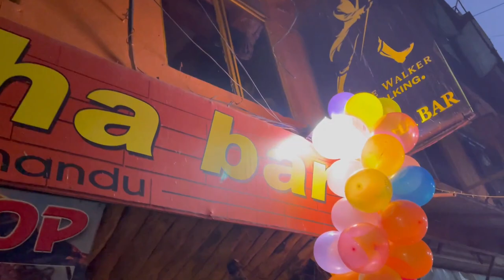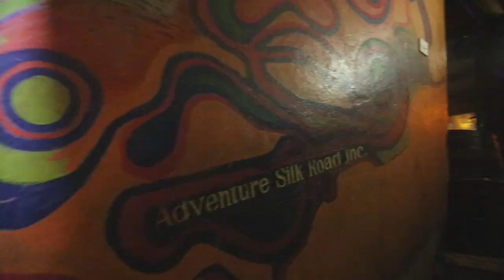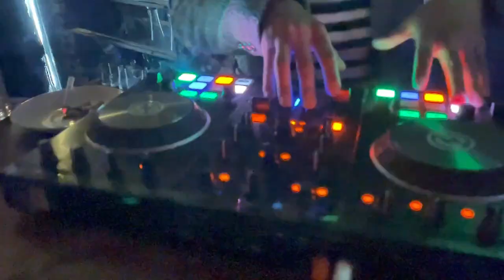Thamel Vlog || BUDDHA BAR KATHMANDU || 2020